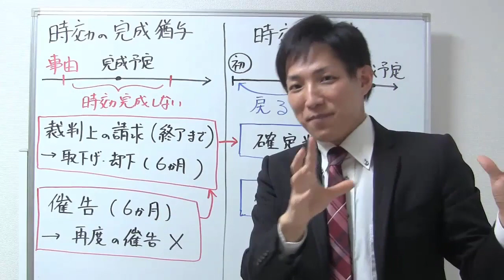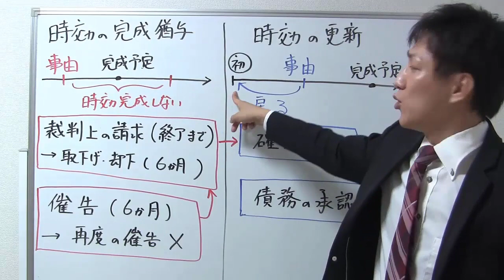【宅建：民法】時効の完成猶予・時効の更新【宅建通信レトス】